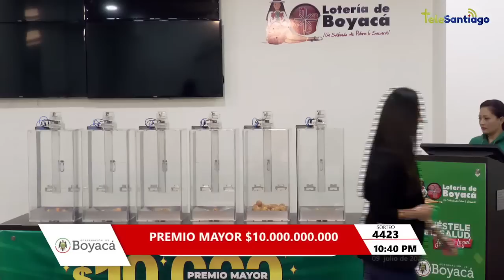Lotería de Boyacá Resultado SÁBADO 09 DE JULIO 2022 ✅🥇🔥💰 PREMIO MAYOR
Hola buenas noches, te presentamos los resultados de las loterías y chances en Colombia, vamos con el Resultado para la Lotería de BOYACÁ del SÁBADO 09 DE JULIO de 2022.